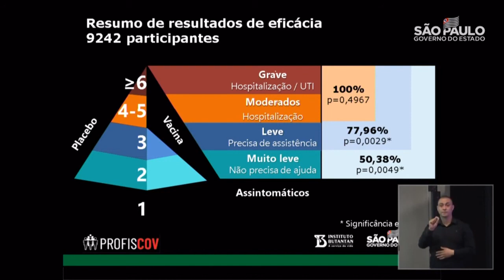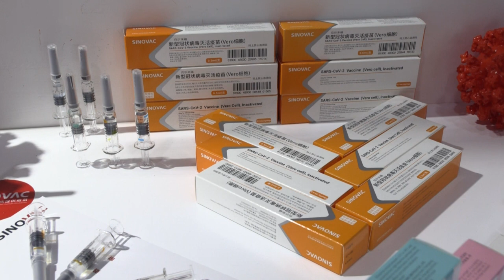Vacuna china CoronaVac mostró 50,38% de eficacia general en Brasil | AFP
La vacuna china CoronaVac mostró una eficacia general de 50,38% en los ensayos hechos en Brasil, donde fue aplicada a profesionales de la salud en contacto directo con el coronavirus, informó el martes el centro de investigaciones local Instituto Butantan, de Sao Paulo.